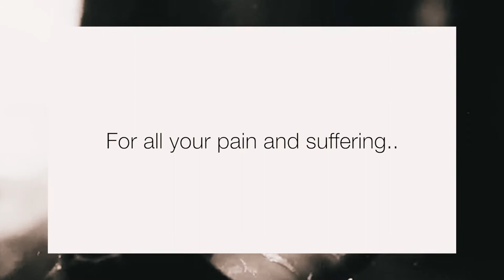COIN FW // 19 PRE - LAUNCH EDITORIAL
Teaser // Something's coming